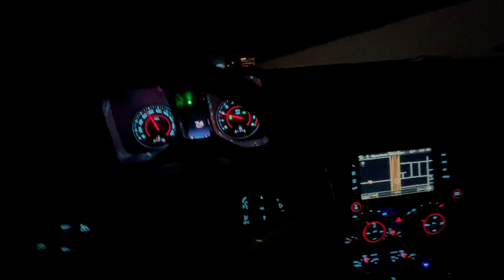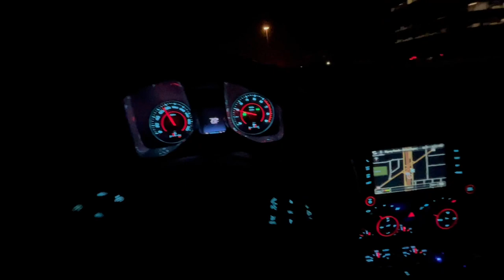NIGHT TIME POV DRIVE IN MEXICO (THIS THING MOVES)